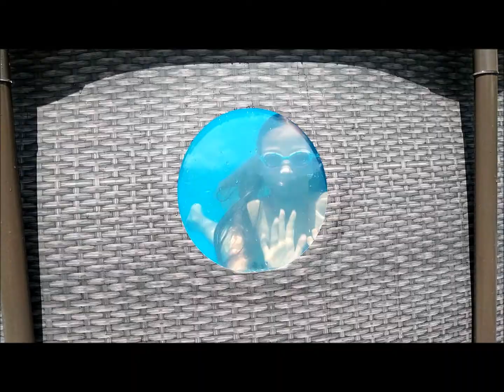Baraggia Beach 2 - Gozzano (NO)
Alfredo e i suoi nipoti parte seconda